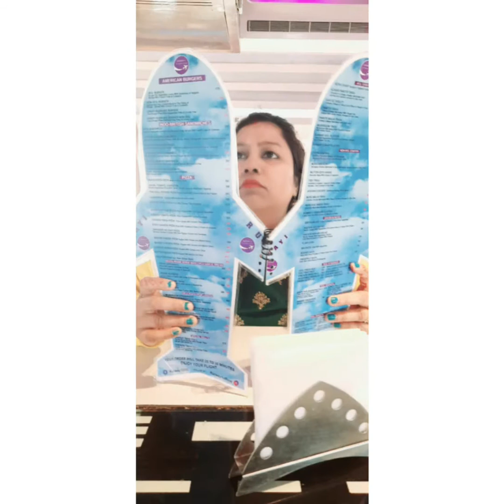Happy Birthday Monalisa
HARE KRISHNA 🙏🙏
HARE KRISHNA🙏